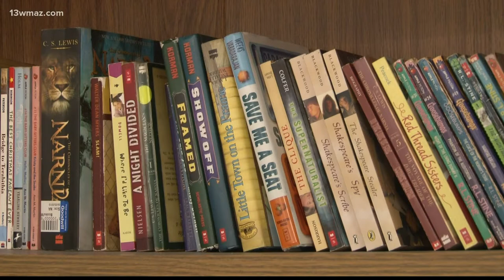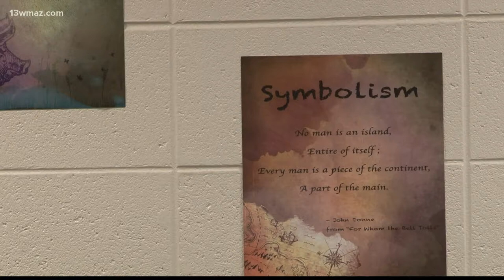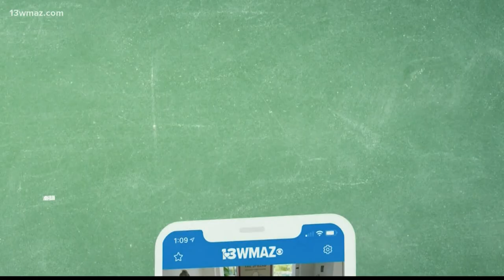My Teacher is Tops: Emily Hauesler at Bleckley County Middle School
My Teacher is Tops is back for another school year, and this week we are honoring 7th grade teacher Emily Hauesler at Bleckley County Middle School. Hauesler has been teaching for three and a half years. Currently, she teaches language arts at Bleckley County Middle. She says she enjoys making a difference in her students' lives, both academically and personally. In her nomination letter, Madison Floyd said Mrs. Hauesler has a "big amazing heart."

13WMAZ News is the #1 station for news and weather in the Central Georgia area, serving people in Dublin, Macon, Milledgeville and Warner Robins.